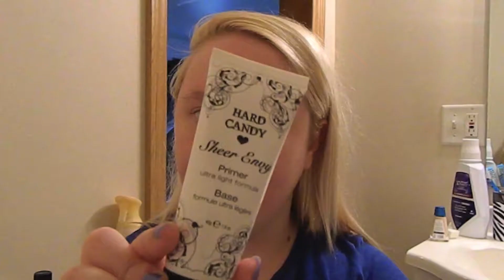Everyday make-up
not sure how i feel about this. so uh yea c: